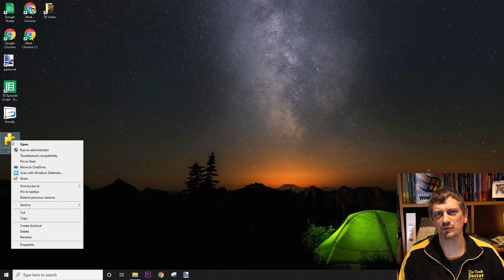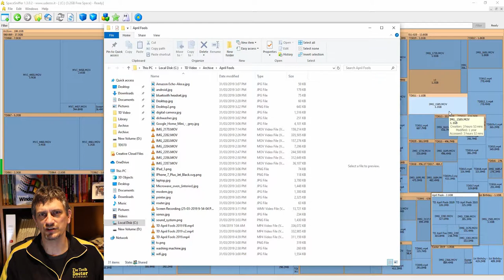072: Reclaiming used disk space with Space Sniffer.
In this episode, we introduce you to Space Sniffer, a utility to look at your hard drive and see what is using all the disk space.

Learn how to get comfortable with your computer 1 step at a time.